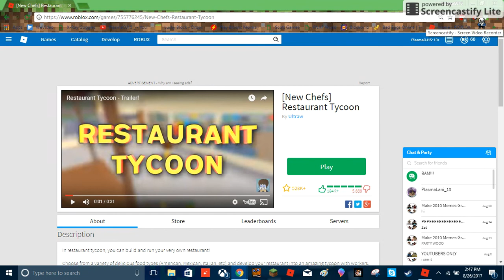Roblox Restaurant tycoon! Feat. BROKEN AUDIO!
Today i play roblox restaurant tycoon!